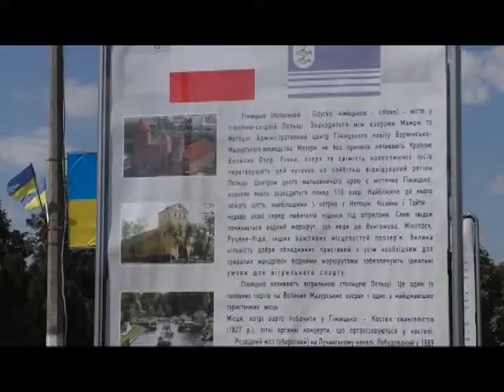Новини Рівного від 06.08.2018